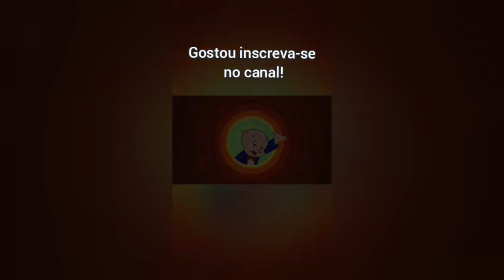SERIA O FIM DO PASTOR MARIO DE OLIVEIRA?